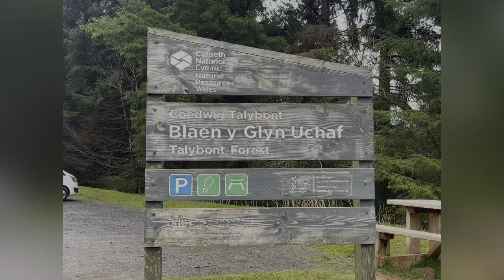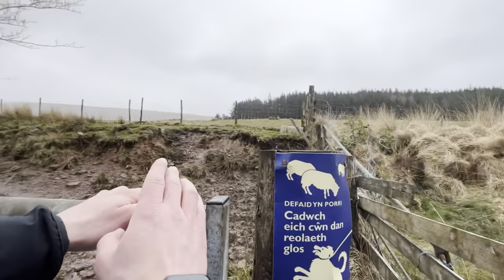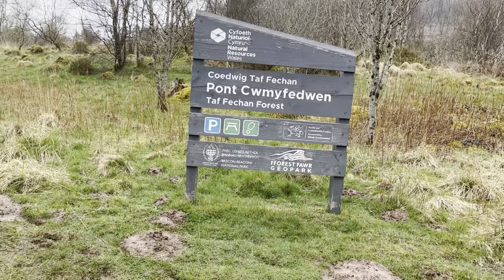Hiking in the Brecon Beacons Solo | Day 1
First day in the Brecon Beacons and just WENT for it solo, starting to learn more about both myself and the hiking solo!